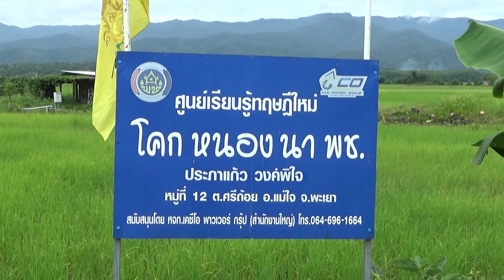G.Folk เยี่ยมชมโคกหนองนาแม่หลวงประภาแก้ว วงค์พิใจ ม.12 ต.ศรีถ้อย อ.แม่ใจ จ.พะเยา (1/3) 24/08/66